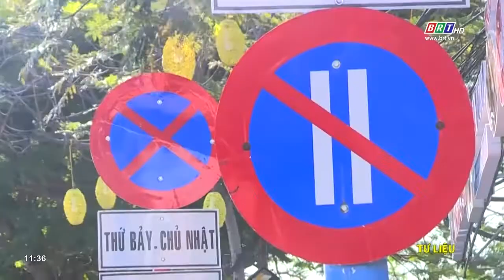Vũng Tàu: Triển khai giải pháp giải quyết tình trạng đậu đỗ xe trái phép dịp lễ 30/4 và 1/5 | BRTgo